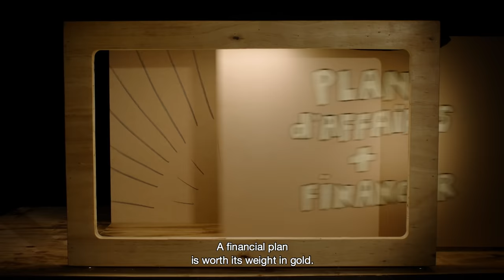Devenir indépendant #1 : élaborez votre propre businessplan avec succès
Le businessplan, également connu sous le nom de plan d’entreprise ou plan d’affaires, est pour votre entreprise ce qu’une bonne bande-annonce est à un film. Vous énoncez clairement de quoi il s’agit, vous expliquez qui y participe et vous donnez un avant-goût.

Vous désirez revoir tout ça au calme ? Rien de plus simple.